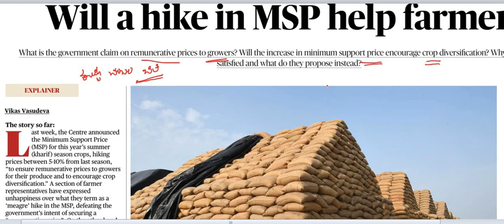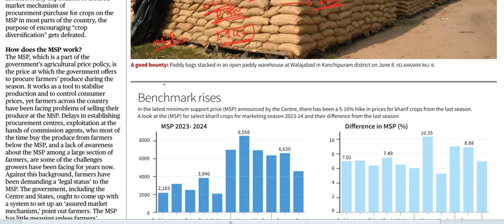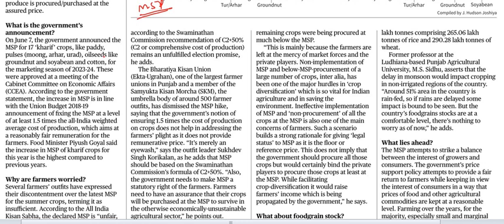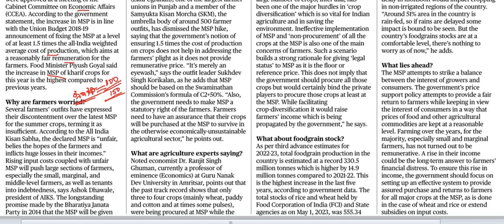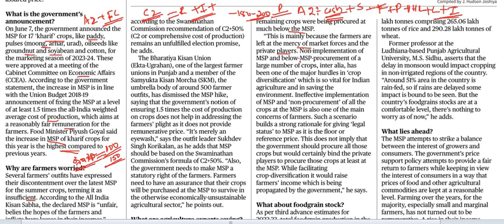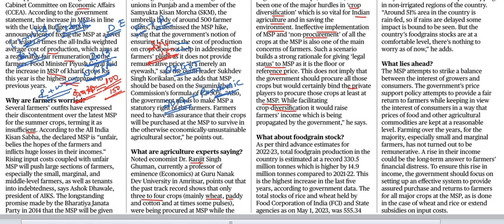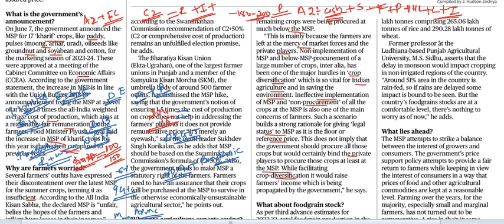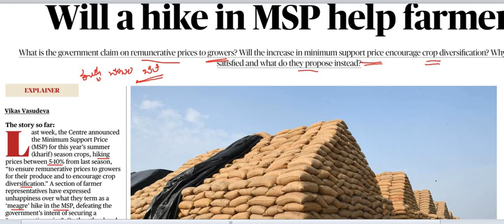Current Affairs 13th June 2023 || The Hindu News Analysis in Kannada by Classic Education